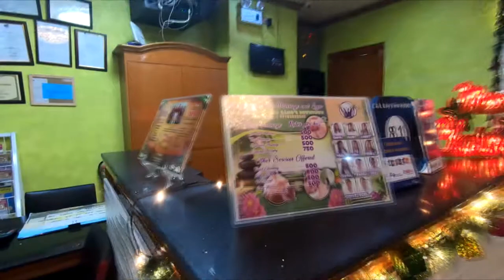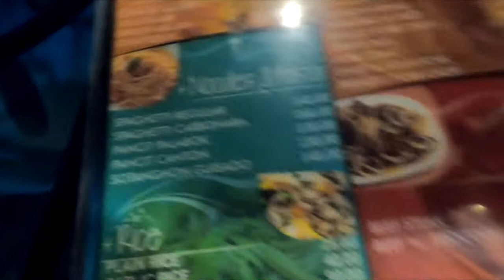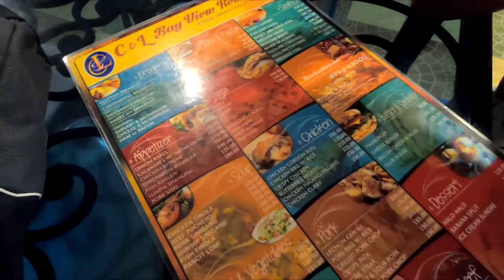CNL FOOD TRIP DUMAGUETE CITY